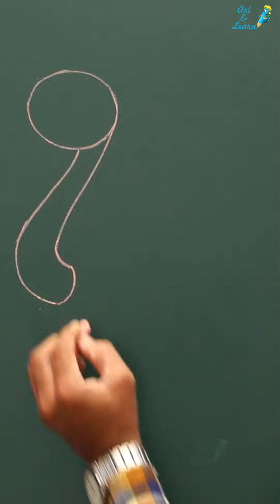How to DRAW an OSTRICH Easy Step by Step Drawing Animals